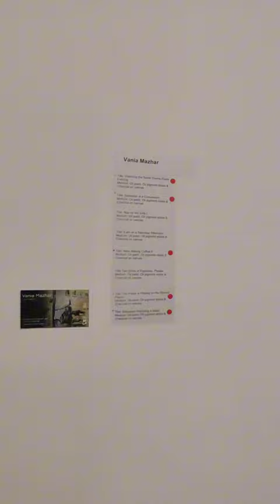NCA thesis 2024| Fatima Ahmed |Vania Mazhar